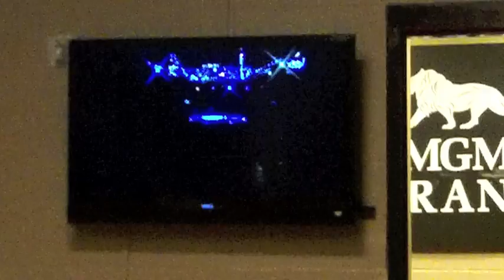Behind the scenes at UFC 155 Fight Day by Myles "FURY" Jury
Behind the scenes in my fight against Michael Johnson at UFC 155 on 12.29.12